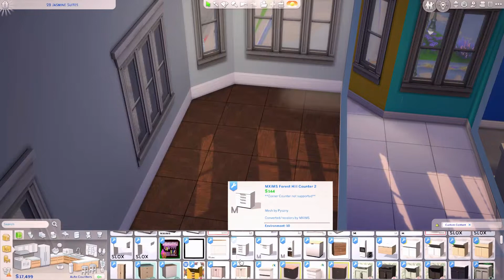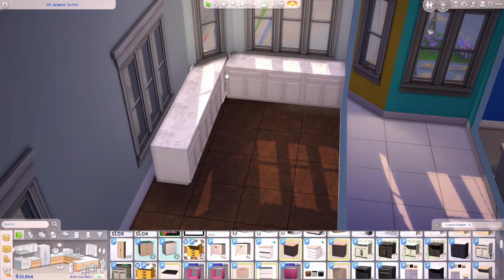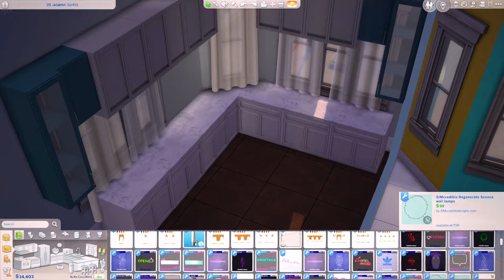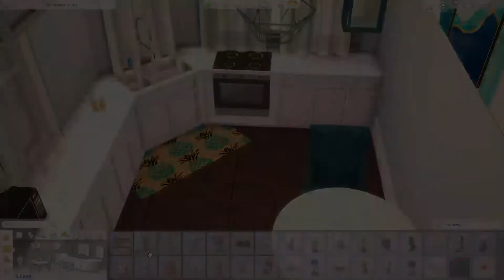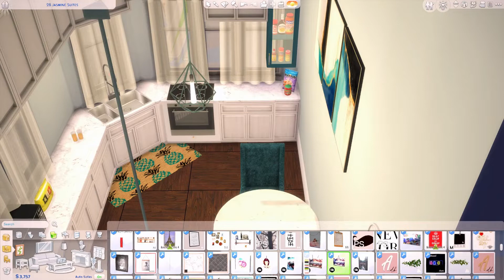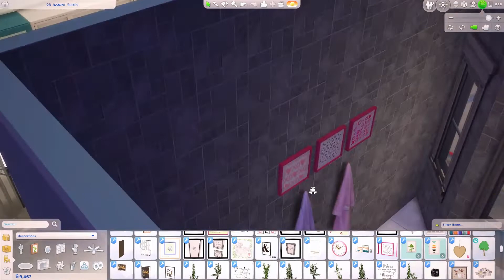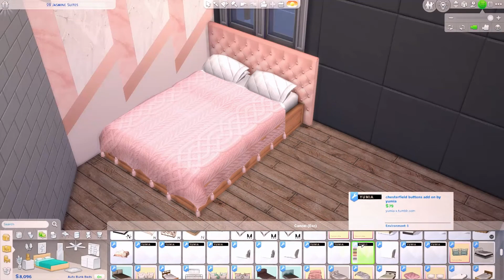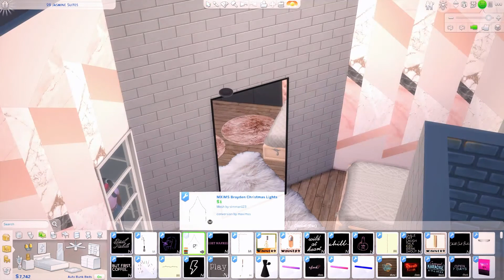The Sims 4: Interior Decorating: Small Apartment For Girls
Hey Autumn Babes :) Today this video is about interior decorating a small apartment for two sims that I created last episode.

**I'm also a small business owner who sells charm bracelets, bangles and much more so check me out :)
--- Follow My Sims IG: AutumnSims.yt